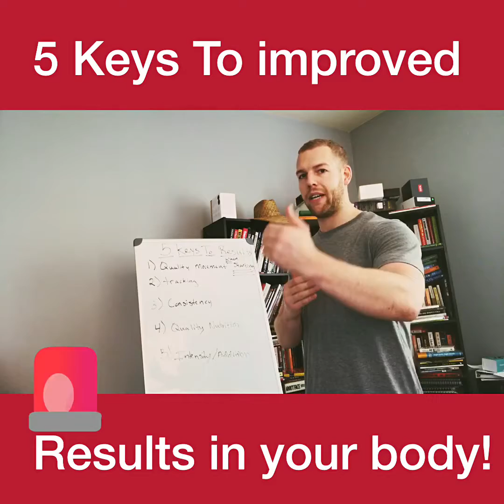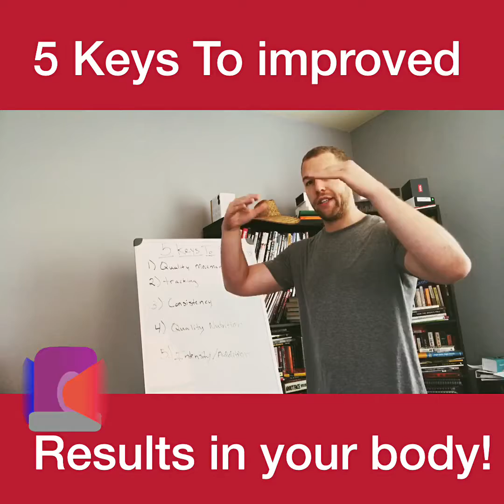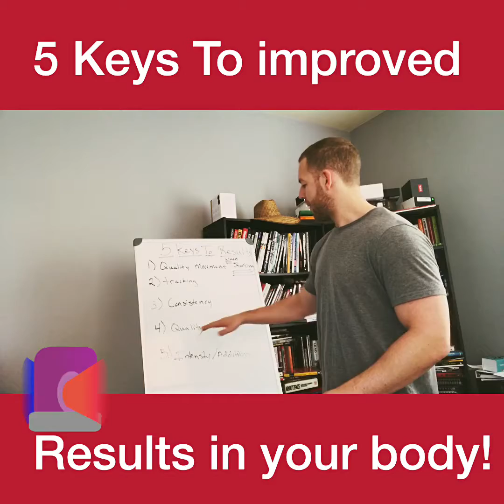5 keys to improving your training and fitness results - Grit City Fitness and Performance